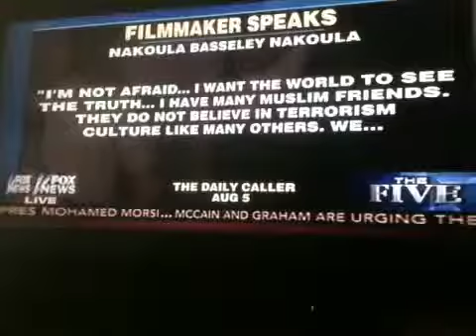Corrupts power liars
This a film from Fox News because we as people ten to forget !